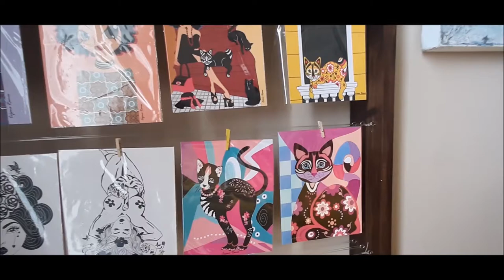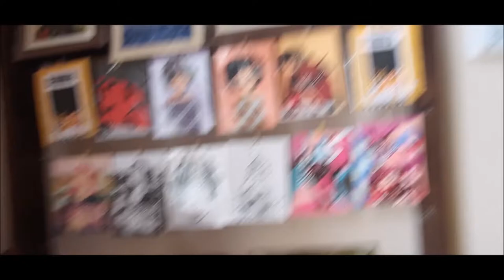EXPOSIÇÃO DE ARTES NO HOTEL GLOBO ARTISTA CEJANE RAMOS